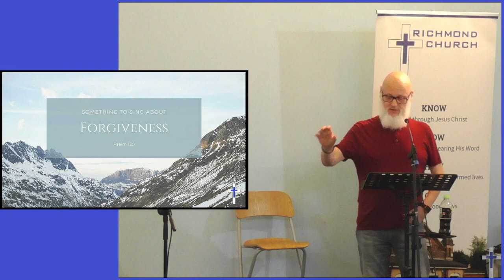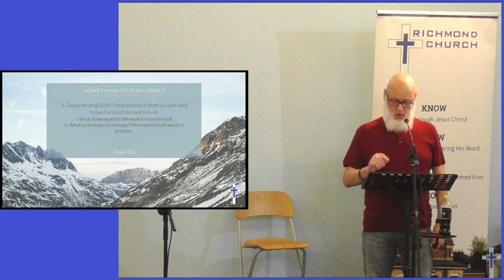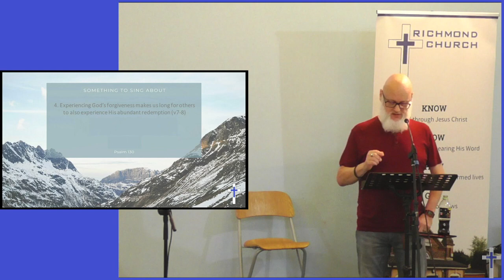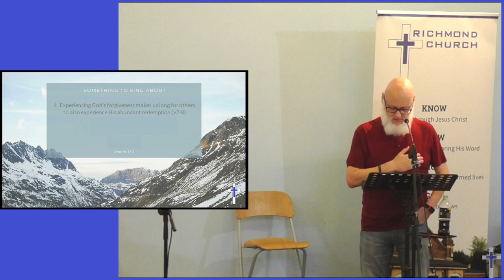14/08/22 | Forgiveness (Psalm 130)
Something to Sing About (Part 2) #2
from Livestream Sunday Service from Richmond Church.

For children and young people aged 11+, there is a ‘Listening to a Bible Talk’ activity sheet available which will help them engage with the Bible talk, here in Church.